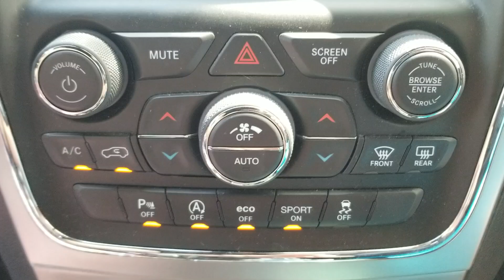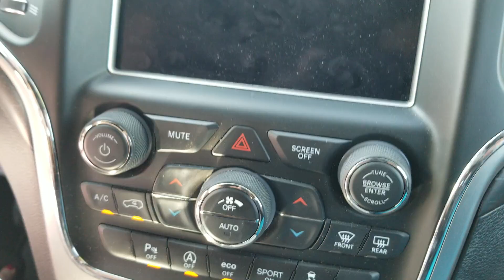Jeep Grand Cherokee Altitude 0-60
102°f  degrees outside and AC is ON.

2018 Altitude

Red Line

Sport Mode

8 Speed

4x4

0-60

V6